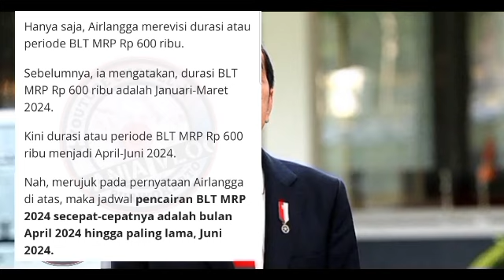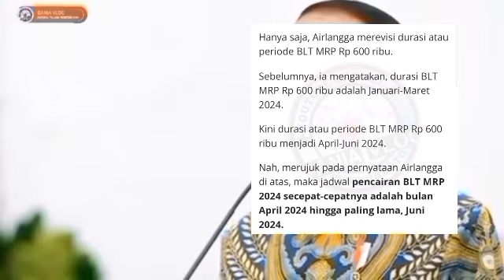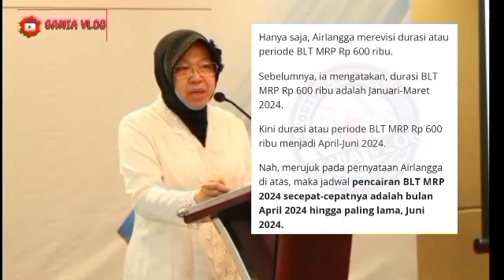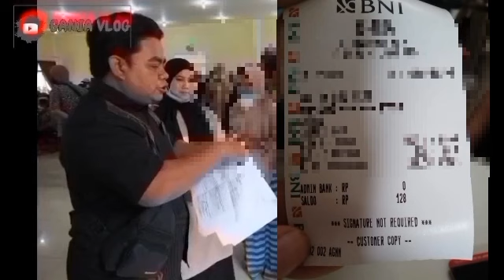ASLI INI DIA CEK SALDO BLT MITIGASI RESIKO PANGAN MRP 600 RB PAGI INI TAMBAHAN KPM SIMAK HASILSELASA